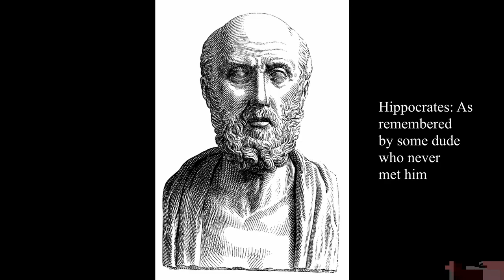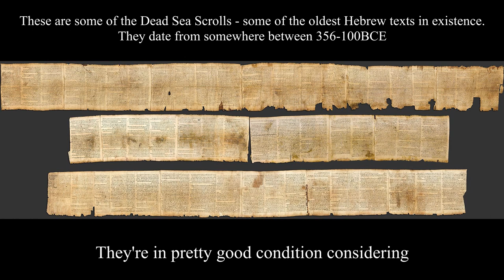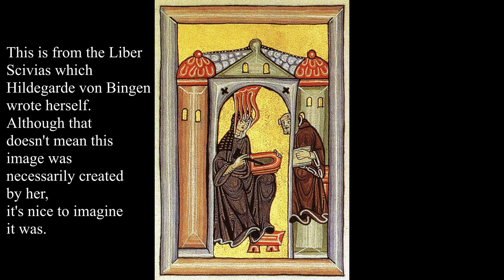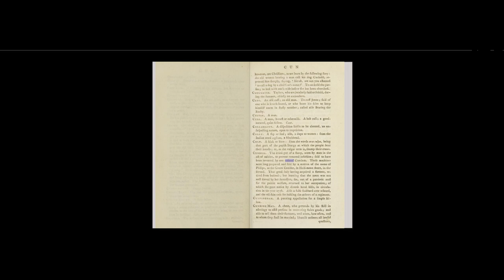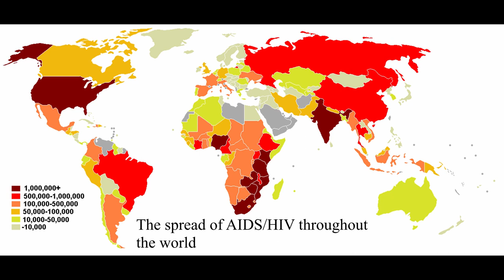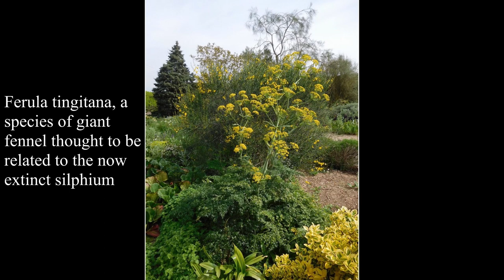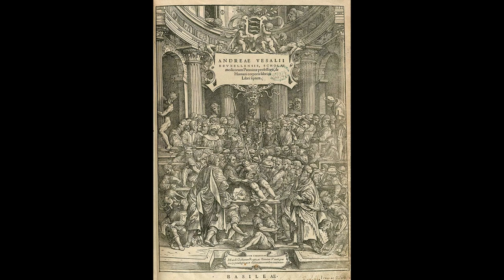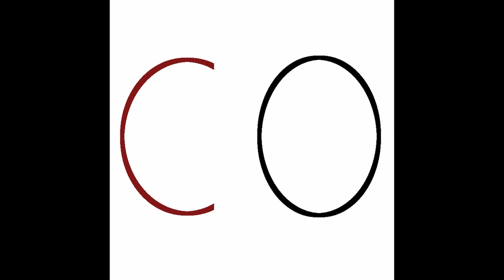How did Historical People Prevent Pregnancy: Birth Control Throughout the Ages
Ever wondered how the people of the past thought about and practiced birth control? Well, now you can find out!

Further Reading:

Robert Jütte, Contraception: A History (Cambridge: Polity Press, 2008)